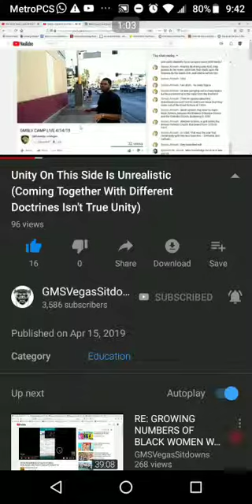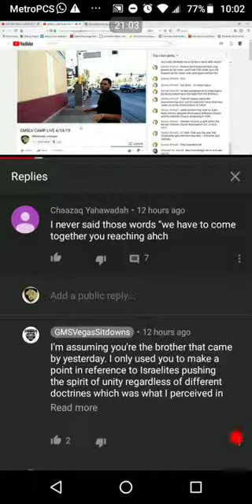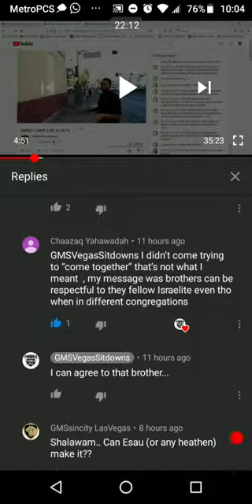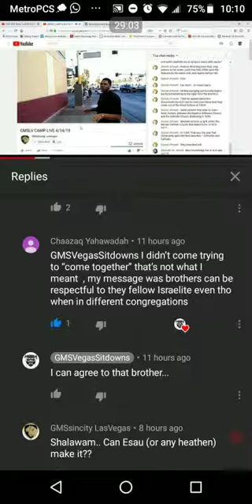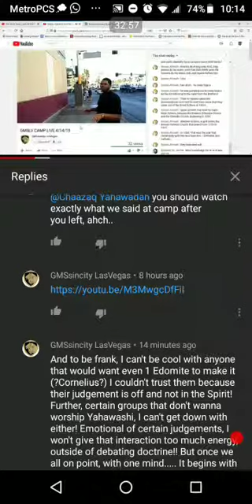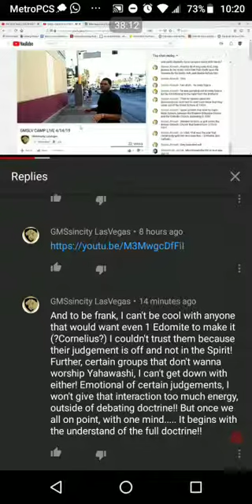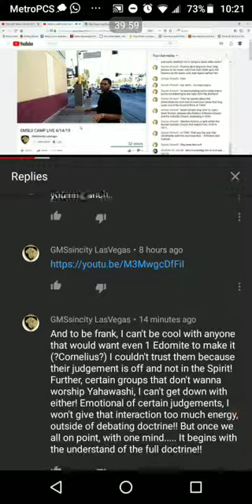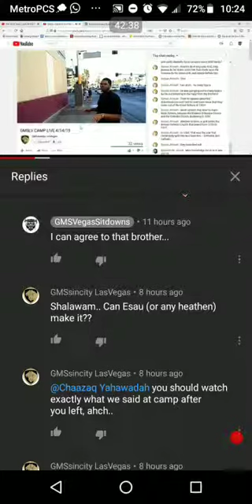Re: Unity Is Among The Same Doctrine!